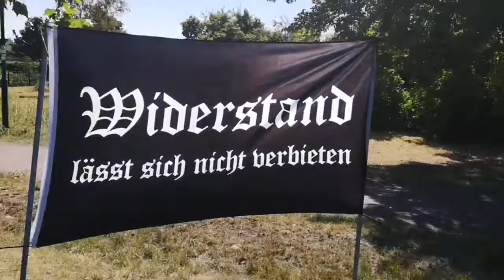Ständiger Protest am 24.07.2022 in Schwedt/Oder an der B2 Ortsausgang Richtung Angermünde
Liebe Grüße an alle Teilnehmer der ständigen Protestes. Es ist wirklich so wichtig präsent zu sein, um wahrgenommen zu werden und hinsichtlich der Aufklärung.  Der Schlüssel zum Erfolg ist die Kontinuität und dabei ist es wichtig, dass viele neue Mitstreiter dazu auf die Straße kommen.

Bis nächsten Sonntag von 10:00 bis 11:00 Uhr.

Videoquelle: Frank Meier